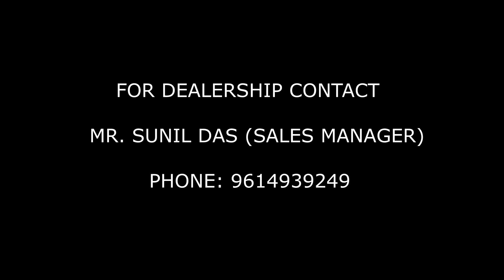Top Most Affordable Electric Scooters/Bikes In India | AR Biker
Free Home Delivery In Midnapore District, West Bengal

Office Address: 16/2 Lake View Road, Kolkata 700029